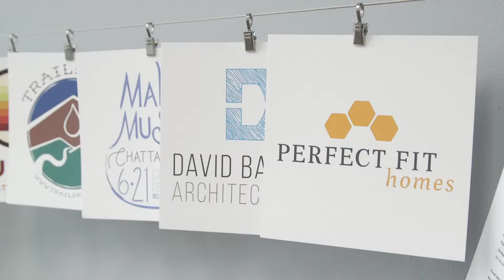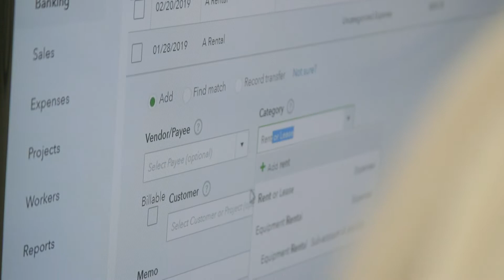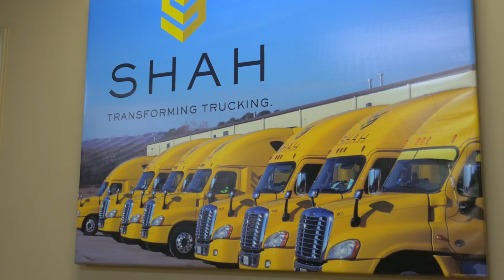2019 SBA 1 20 Employees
Congratulations to our 2019 Small Business Award finalists in the 1-20 employees category.